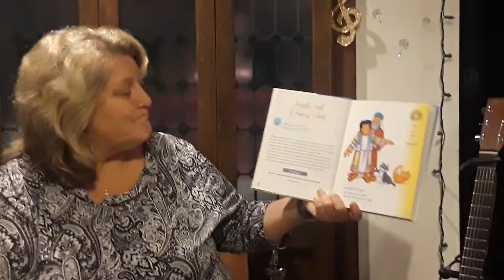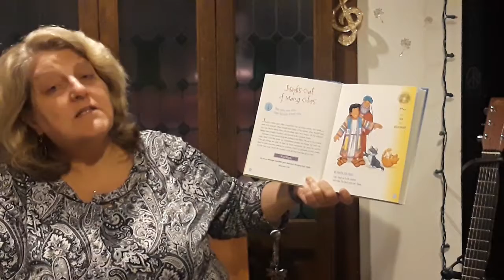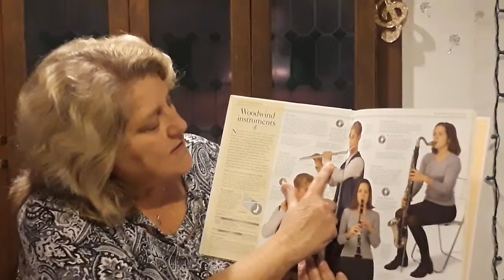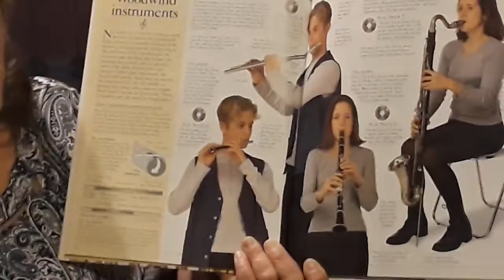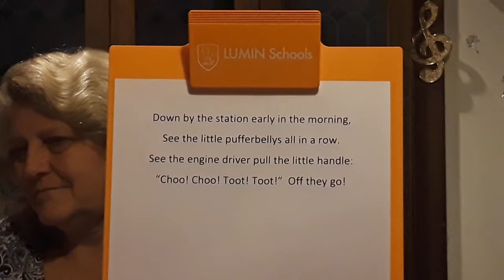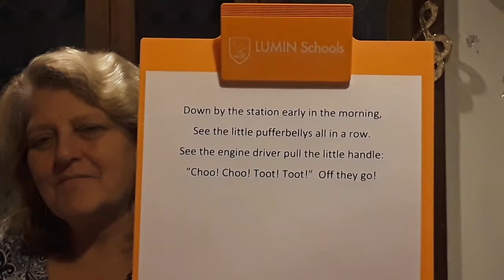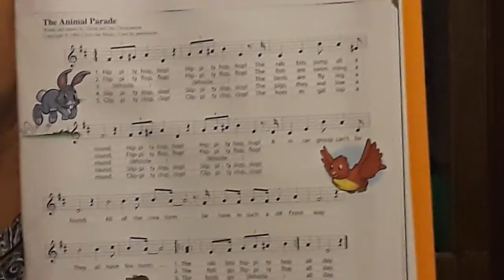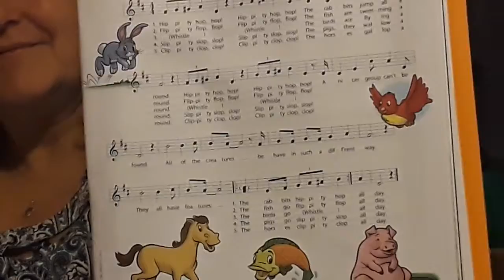Ms. Reck - Music Lesson 7 for 1st and 2nd grades (2020/2021 school year)